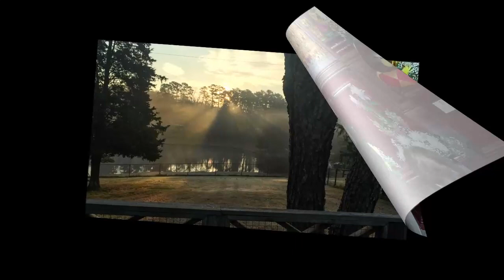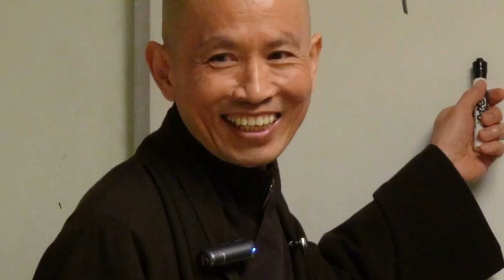35 Vào Cửa Bất Nhị 04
ALBUM KINH DUY MA CẬT